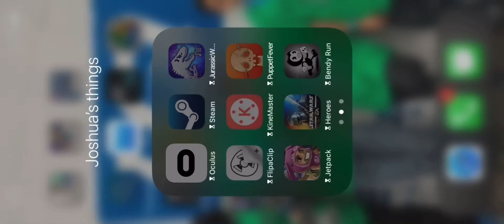Job Simulator: The Silicon Trail (office worker minigame)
i will milk everything i own for content